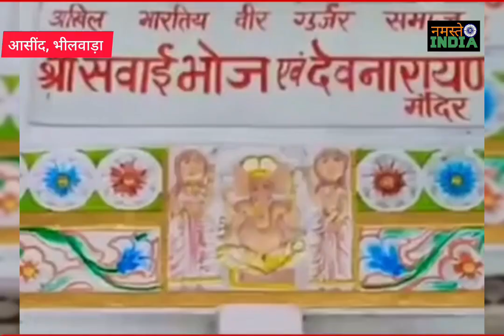भीलवाड़ा में देवनारायण मंदिर में बनेगा भव्य कोरिडोर | Devnarayan tample Bhilwara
Bhilwara devnarayan tample asind Bhilwara pm narendra modi corridor bhagwan devnarayan mandir Bhilwara